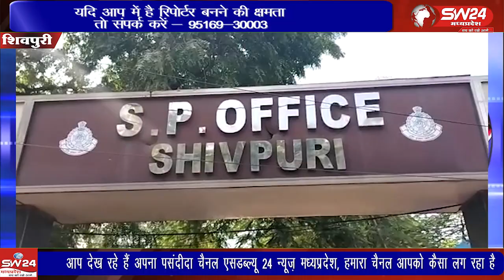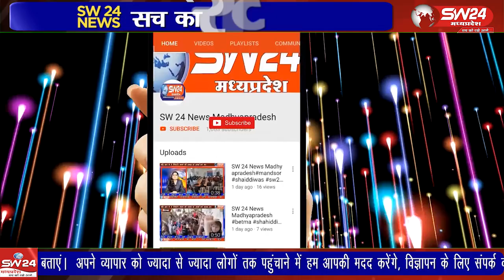मातादीन जाटव अध्यक्ष जय काली मां मछुआ समिति को मछली पालन हेतु विधिवत अपर ककेटो बांध फरारा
मातादीन जाटव अध्यक्ष जय काली मां मछुआ समिति को मछली पालन हेतु विधिवत अपर ककेटो बांध फरारा स्वीकृत है। दबंगों द्वारा मछलियों की लूट पाट की षिकायत लेकर एसपी ऑफिस आकार शिकायती आवेदन दिया
शिवपुरी से युसूफ खान की रिपोर्ट